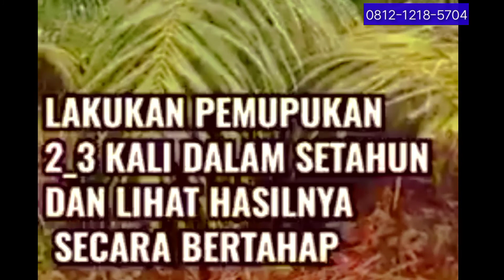RAHASIA Pupuk Sawit Biar Buah Banyak | Pupuk Sawit Nasa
RAHASIA Pupuk Sawit Biar Buah Banyak | Pupuk Sawit Nasa | 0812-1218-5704
Rahasia pupuk sawit agar buah banyak dengan menggunakan pupuk nasa yaitu SUPERNASA GRANULE dan POWER NUTRITION.

/c/sodiqnasa

HAAWK for a 3rd Party, AdRev for a 3rd Party
Atas nama: Fesliyan Studios